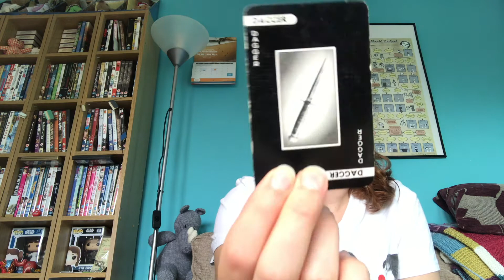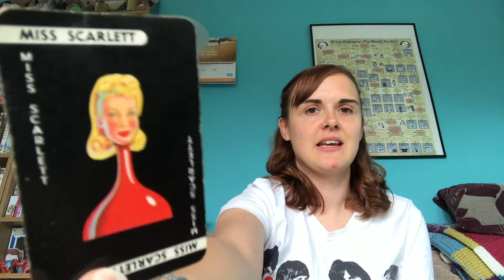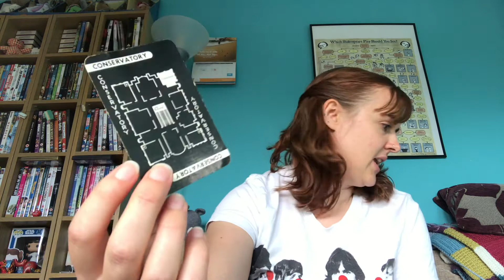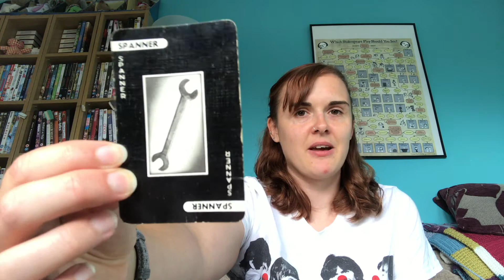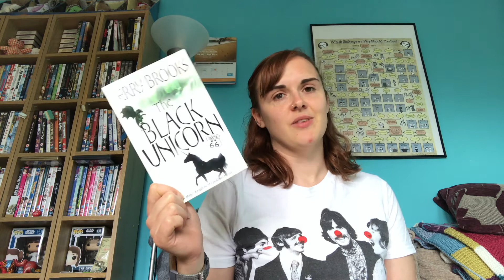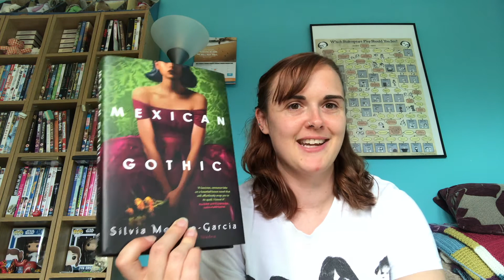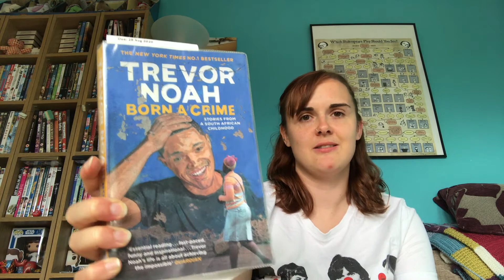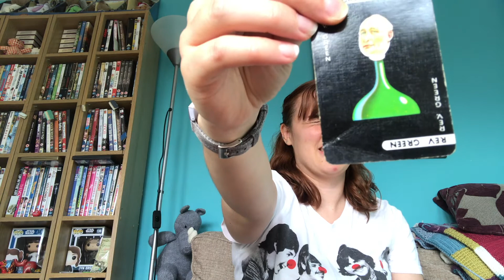Cluedo Picks My TBR - August 2020 [CC]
Books mentioned:
Provenance by Ann Leckie
Magic Kingdom For Sale by Terry Brooks
The Black Unicorn by Terry Brooks
The Kingdom of Copper by S A Chakraborty
Becoming by Michelle Obama
Mexican Gothic by Sylvia Moreno-Garcia
Foundryside by Robert Jackson Bennett